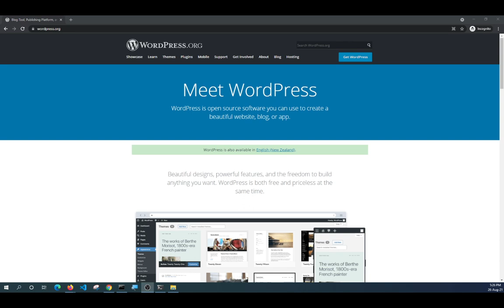01 - 2021 WordPress Installation in Myanmar (Burmese) Language / WordPress သွင်းနည်း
WordPress သွင်းနည်း ဖြစ်ပါတယ်၊၊ သူ့ကို သွင်းတဲ့အချိန်မှာ ကြုံတွေ့ရမဲ့ အခက်အခဲများကိုလည်း ထည့်သွင်းထားတဲ့အတွက် အထောက်အကူ ဖြစ်လိမ့်မယ်လို့ ထင်ပါတယ်၊၊

Downloading allows due to people who are using expensive mobile data for their studies.

Copy Right: This video applies copy right by the original creator. You may use this for personal or educational purpose only. DON'T upload, edit or any form of alternation.

မူပိုင်ခွင့် - မူပိုင်ခွင့် ကို တင်ထားသူမှ တင်ထားသည်။